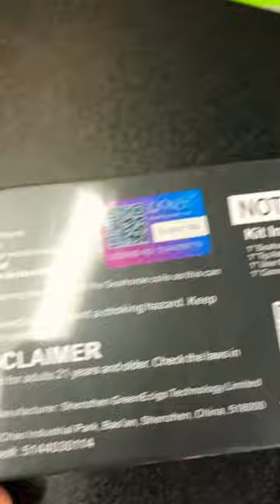Vape rhymes with ape